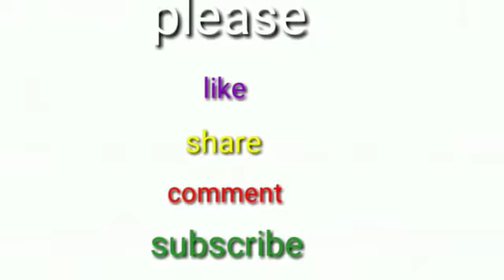3 చుక్కల ముగ్గు ll simple rangoli design l daily kolam l lalitha's rangoli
3 చుక్కల ముగ్గు ll simple rangoli design l daily kolam l lalitha's rangoli